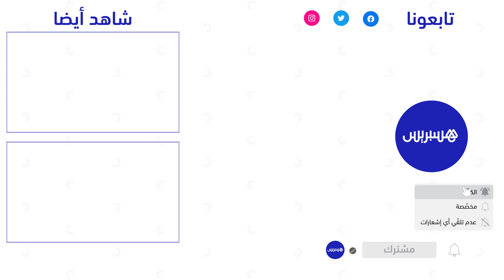التعادل السلبي يحسم قمة الوداد الرياضي ونهضة بركان في البطولة الاحترافية